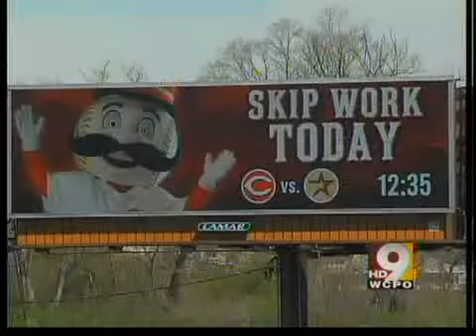Fans at GABP Thursday afternoon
Thousands of fans made the most of Thursday afternoon and saw the Reds play.